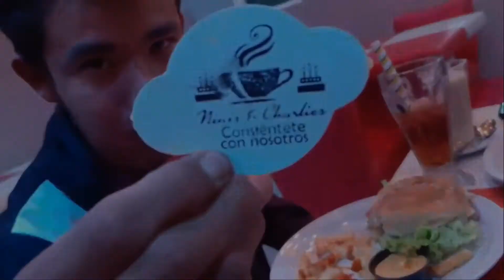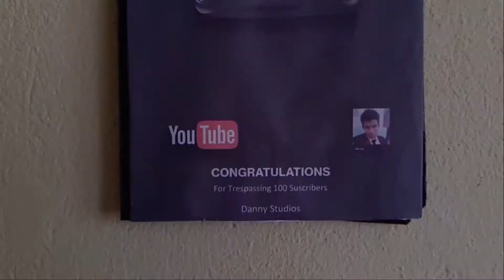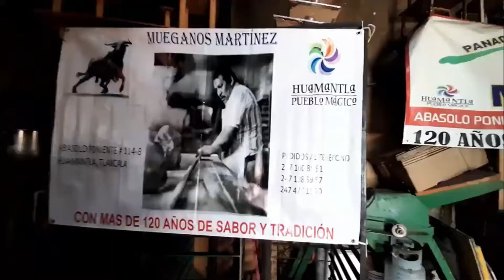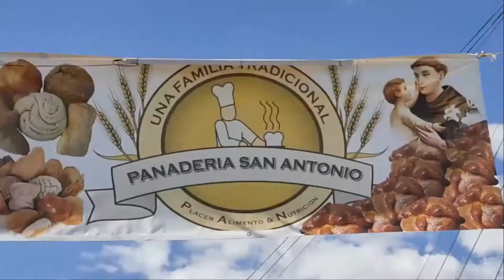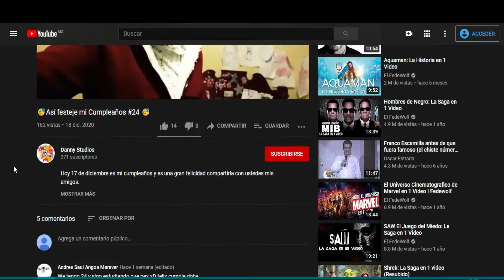Especial fin de año 2020..!!! Danny Studios 🥳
feliz año nuevo a todos mis amigos...!